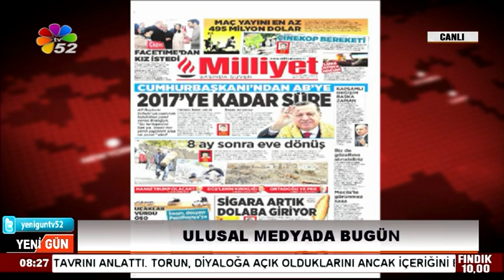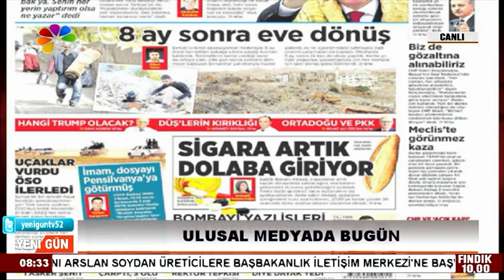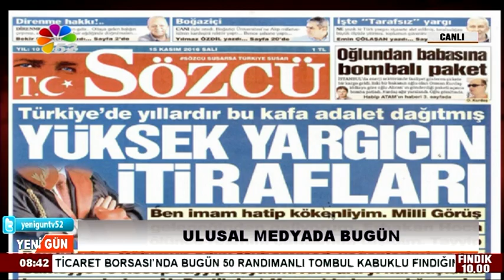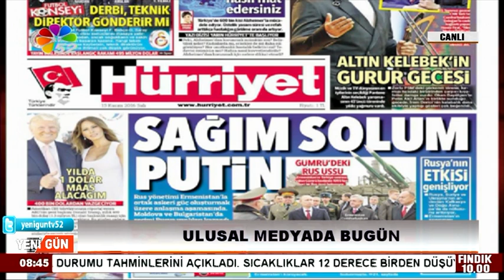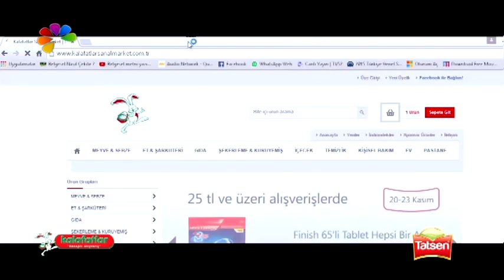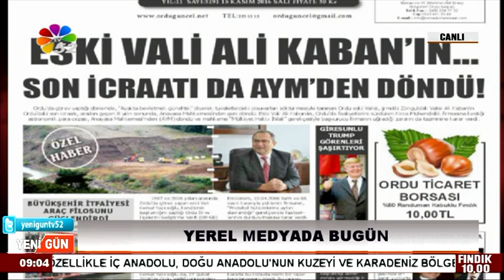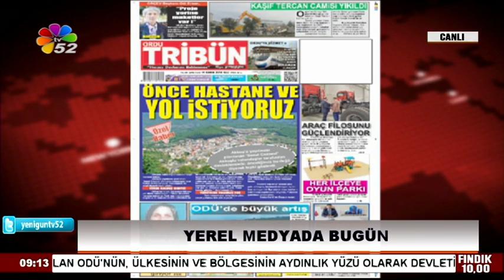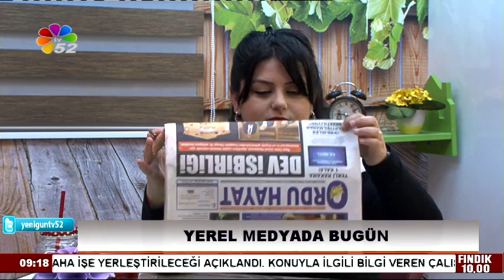15/11/2016 YENİ GÜN